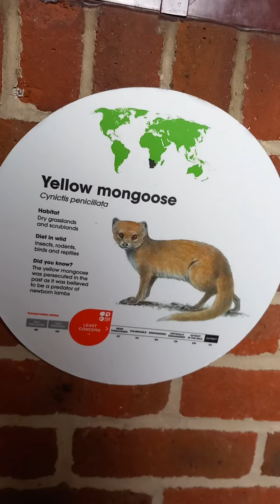20 November 2023